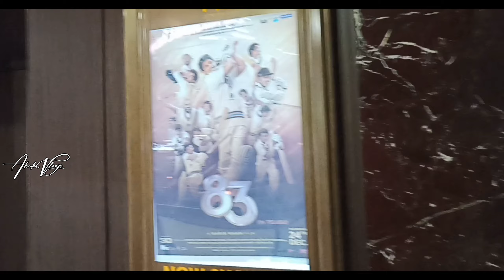Next Galleriya Mall | Punjagutta | PVR Cinemas | Hyderabad | Abedu Vlogs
One Stop mall for movies, fashion geeks, food lovers and a retreat place to enjoy with your friends. The shopping will go from economy to luxury. The mall has well spacious parking place, and the entire mall is well maintained. Still there are a few more shops which are yet to open. This mall has special Play house screen. don't miss to visit.